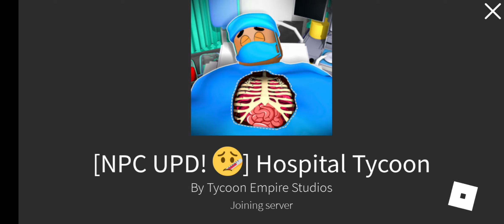Roblox Hospital Tycoon P1 | MY GAAAME!